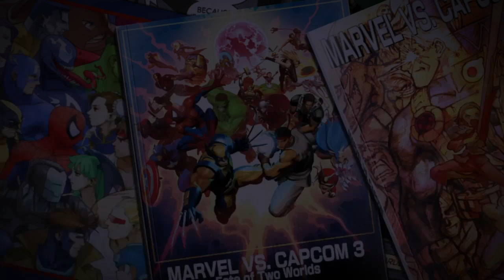Marvel vs Capcom 3 Ultimate Beef Challenge Pt. 2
In diesem Video seht ihr absolute Sensation in Sachen Beef Challenge.